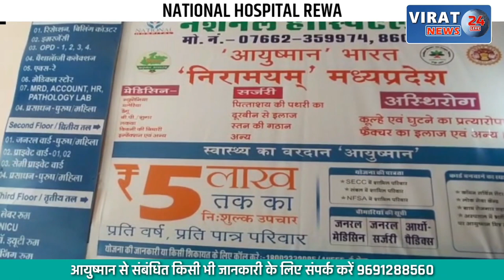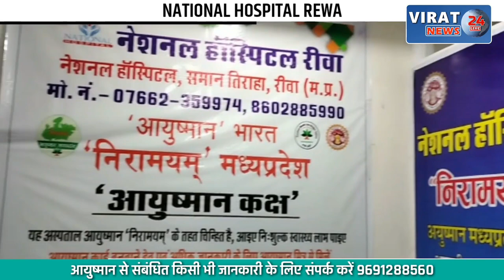SATNA- कप्तान लाल प्रताप सिंह स्मृति फुटबाल टूर्नामेंट का हुआ शुभारंभ,रीवा महापौर रहे मुख्य अतिथि